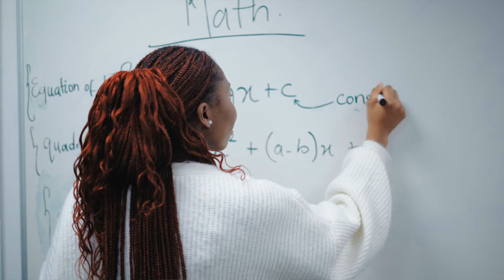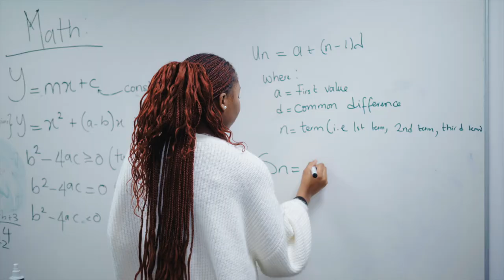Student Experience Sarah I CATS Cambridge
Meet Sarah from Nigeria, our CATS Cambridge A Level student who studied Biology, Maths and Chemistry. Sarah will proceed to study Biomedicine at the University of East Anglia. Watch this video to hear about her experience with us.